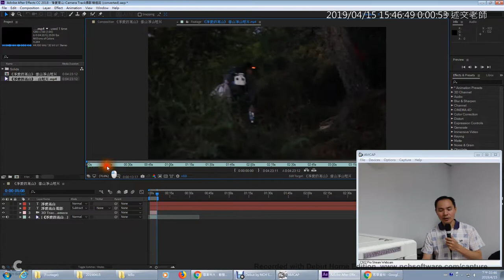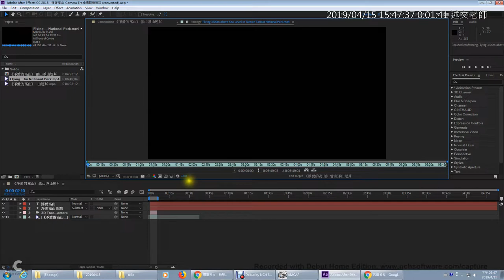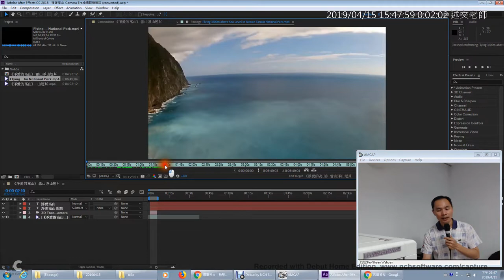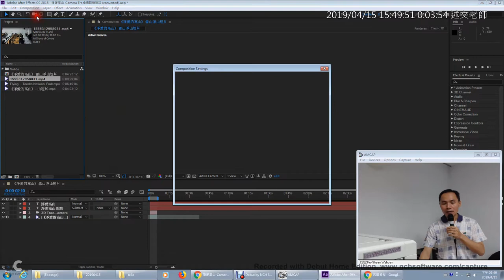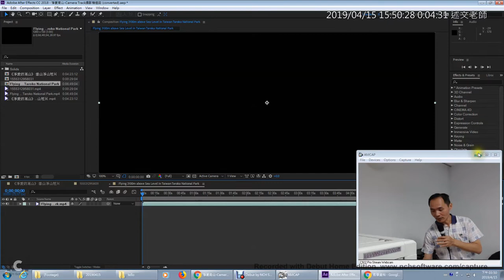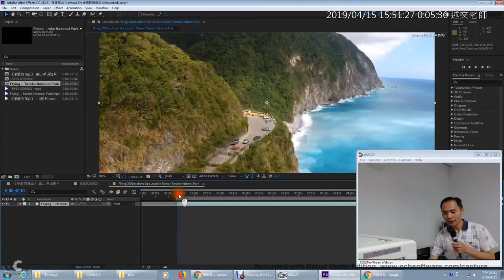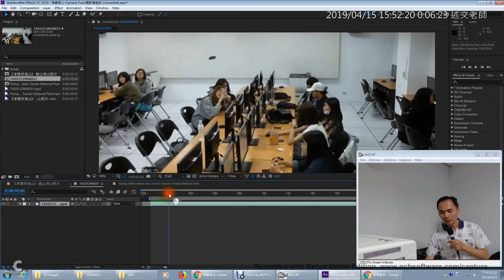03：AE Camera Track攝影機追蹤重點一：素材剪輯快速鍵